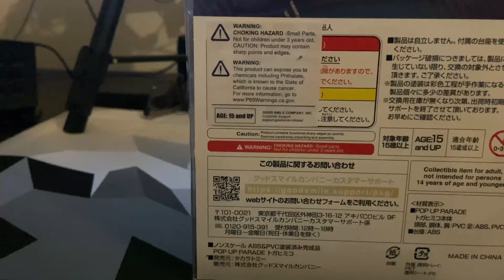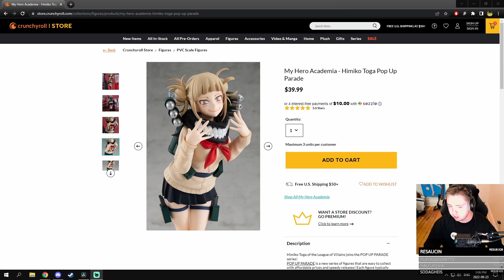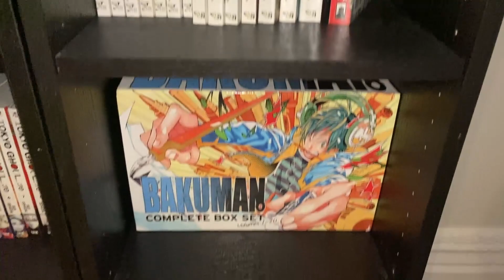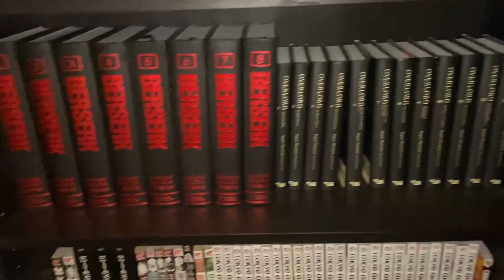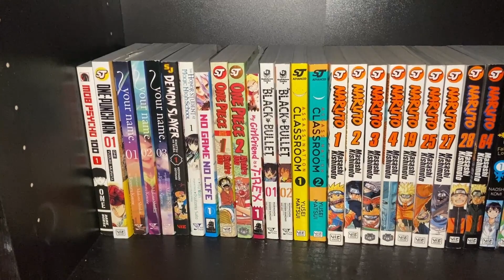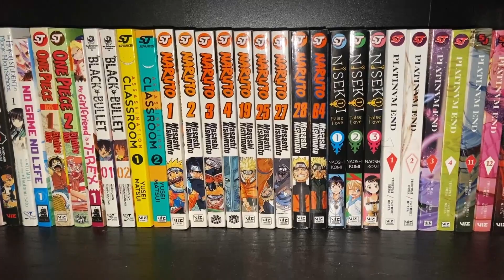My Hero Academia Himiko Toga figure review/unboxing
What is your favourite anime/manga?
The link to where I bought the figure